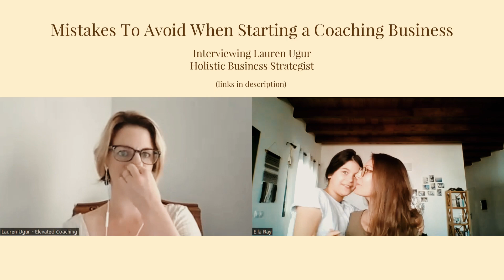[S1E21] Mistakes To Avoid When Starting a Coaching Business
Interviewing Lauren Ugur, a holistic business strategist, reveals what mistakes you should avoid when starting a coaching business.

Each Wednesday, I interview top female leaders in health/wellness, relationships, and business.